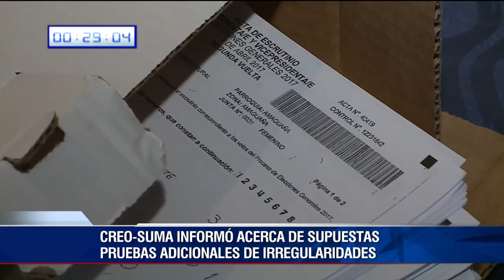Noticias en 1 minuto 07-04-2017